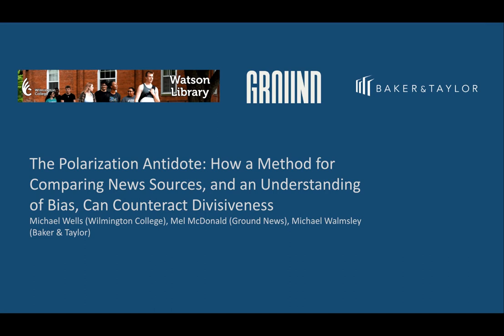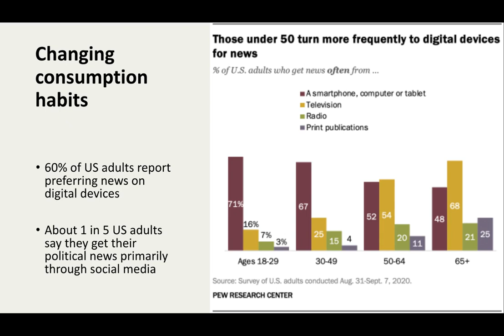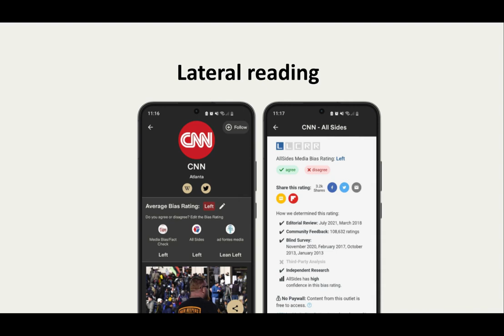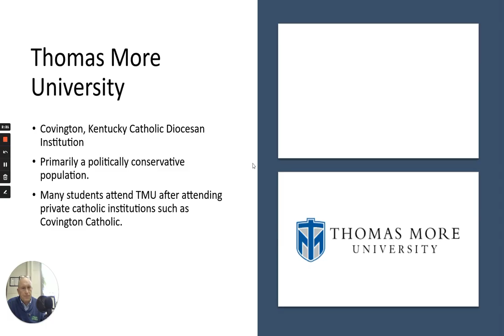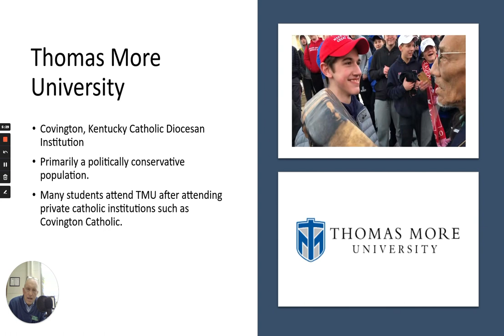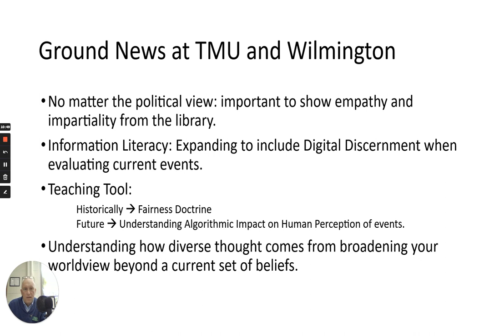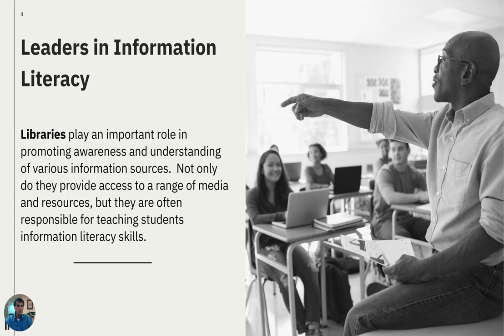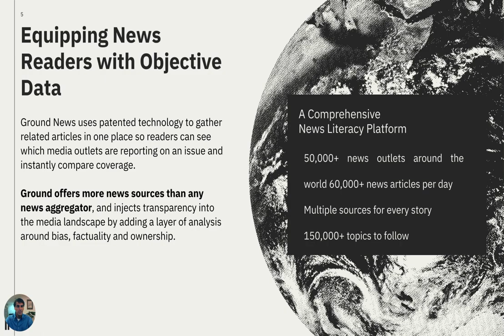The Polarization Antidote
Full title: The Polarization Antidote: How a Method for Comparing News Sources, and an Understanding of Bias, Can Counteract Divisiveness